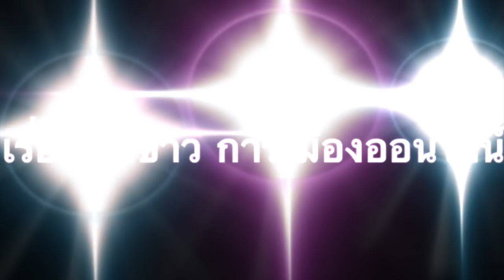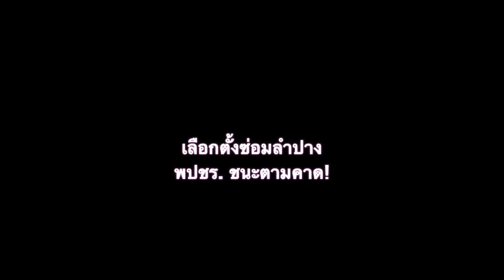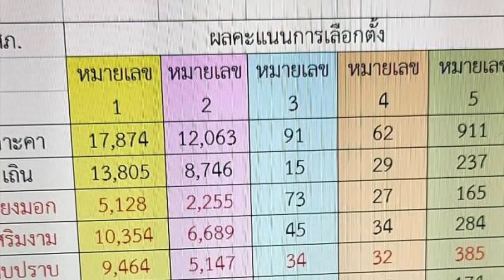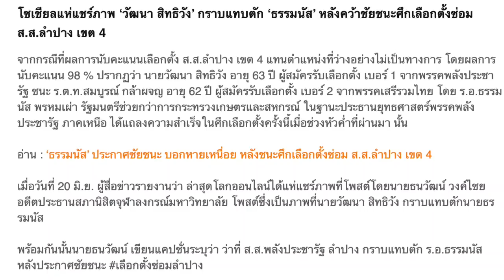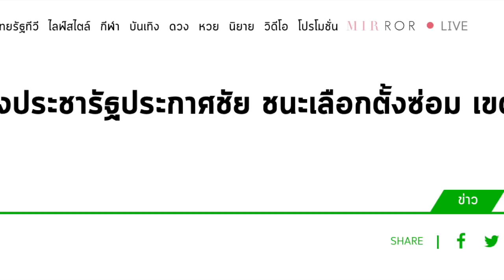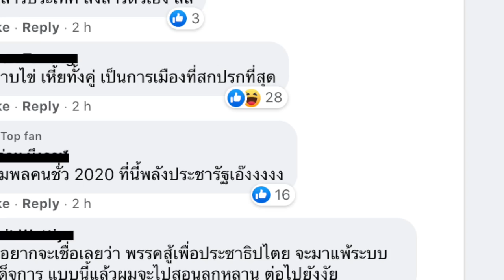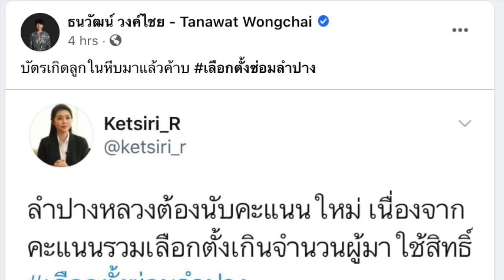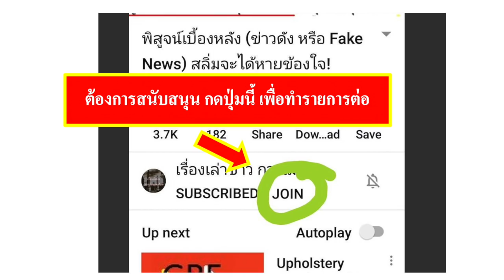ว่าที่ ส.ส. กราบแทบตัก ธรรมนัส หลังชนะเลือกตั้งซ่อมลำปาง เขต 4 !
- งานนี้ไอ้เทาหิ้วแป้ง บารมีมาแรง ถึงขนาด ว่าที่ส.ส.ลำปาง ก้มกราบแทบตัก
- ชาวเน็ตพากันอื้ออึ้ง กับ ภาพบารมีของ ไอ้เทาหิ้วแป้ง.
- หลายคนสงสัย มีกรณีบัตรเกิน ผู้มาใช้สิทธิ์ ต้องนับใหม่

1.) การจัดทำ ข้อความและภาพวีดีโอ ทั้งหมดในเรื่องนี้ ได้รับการรับรองและคุ้มครอง เสรีภาพ และสิทธิในการดำเนินการ ซึ่งเป็นไปตามกฎหมายของประเทศต้นทาง และผู้จัดทำวีดีโอนี้ ขอยืนยันว่า การจัดทำ วีดีโอนี้ ถูกต้องตามกฎหมายของประเทศต้นทาง ซึ่งเป็นสถานที่ ที่ผู้จัดทำวีดีโอ (แอดมิน) ได้ upload video นี้ ทุกประการ

2) ใครต้องการฟัง ในสไตล์กระฉับ กระเฉง แอดมินแนะนำให้ปรับ ความเร็ว เป็น 1.25 นะครับ ขอบคุณมากครับ

1.) ธนวัฒน์ วงค์ไชย - Tanawat Wongchai
5 hrs  ·
วัฒนา สิทธิวัง ว่าที่ ส.ส.พลังประชารัฐ ลำปาง กราบแทบตัก ร.อ.ธรรมนัส หลังประกาศชัยชนะ

2.) โซเชียลแห่แชร์ภาพ ‘วัฒนา สิทธิวัง’ กราบแทบตัก ‘ธรรมนัส’ หลังคว้าชัยชนะศึกเลือกตั้งซ่อม ส.ส.ลำปาง เขต 4
วันที่ 20 มิถุนายน 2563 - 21:43 น.

3.) ธรรมนัส นำพลังประชารัฐประกาศชัย ชนะเลือกตั้งซ่อม เขต 4 ลำปาง
ข่าวทั่วไทย
ไทยรัฐออนไลน์
20 มิ.ย. 2563 21:54 น.